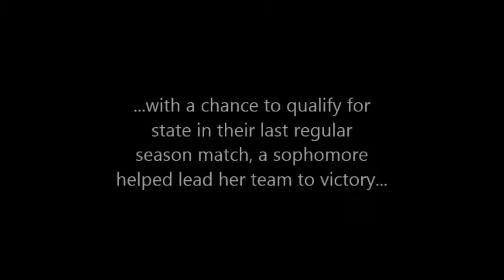CMH Vball 10 Min Highlights October 25 2012